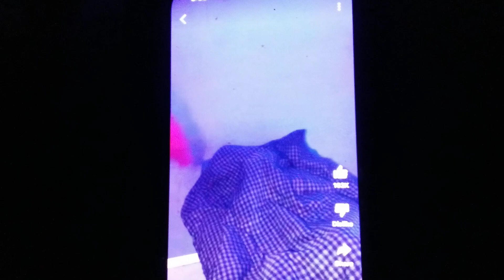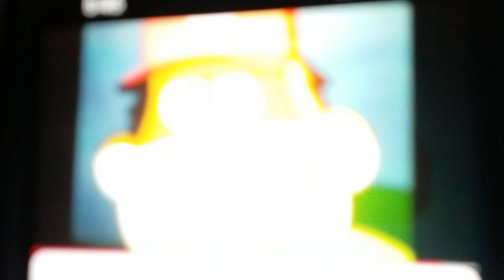CLARK BREAKS BRAINY SMURF'S GLASSES AND GETS GROUNDED